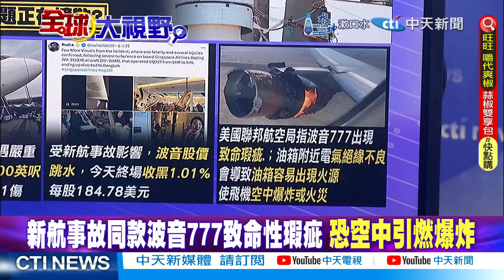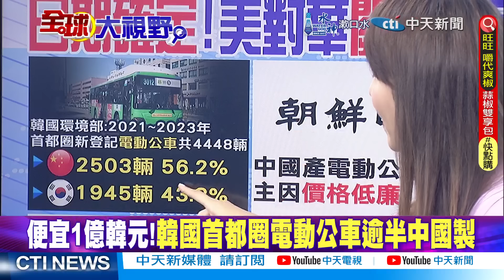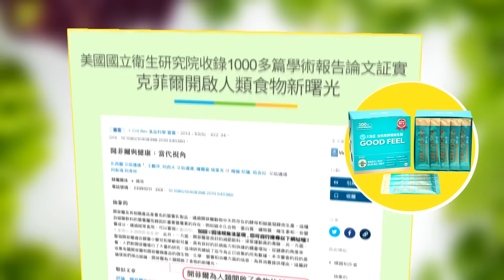馬斯克氣死!美確定加徵陸關稅|波音油箱瑕疵恐空中爆炸|【全球大視野】精華版